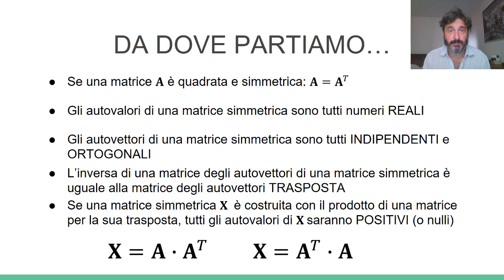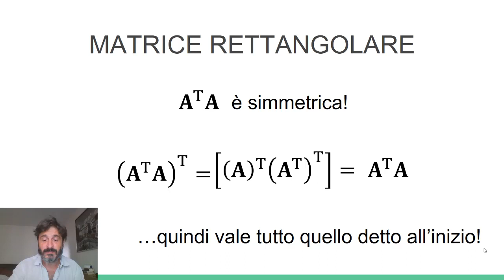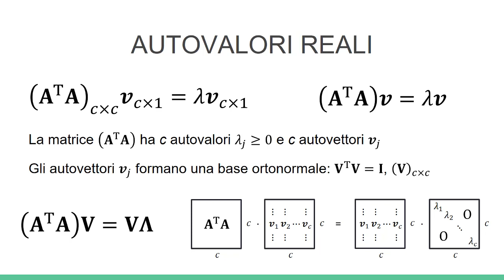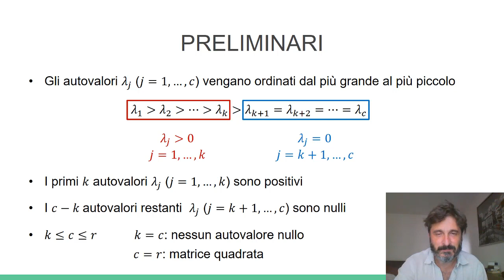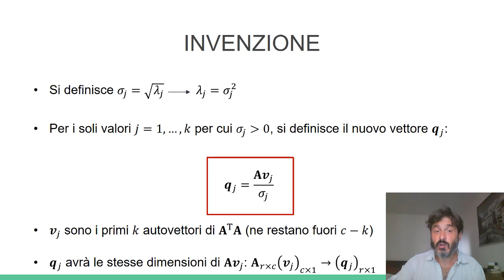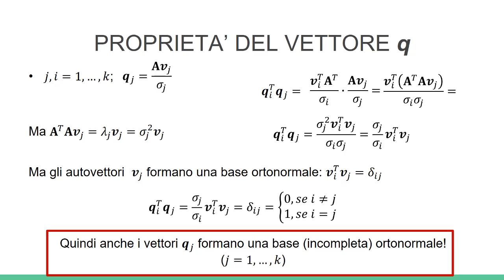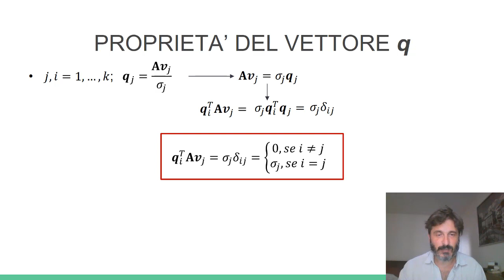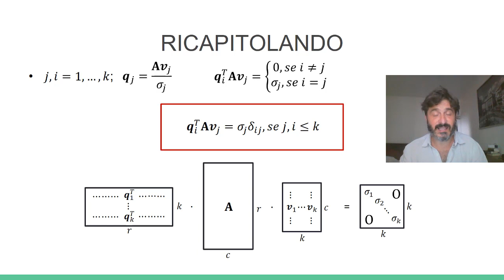Singular Value Decomposition - Parte 1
Finalmente siamo ritornati per un altro corso firmato Datomato! Questa volta ci occuperemo di Singular Value Decomposition, tecnica importantissima alla base dei principali strumenti non supervisionati come la PCA, la MDA eccetera. In questa lezione getteremo le basi della SVD per completarle entro la terza lezione. Buon divertimento!